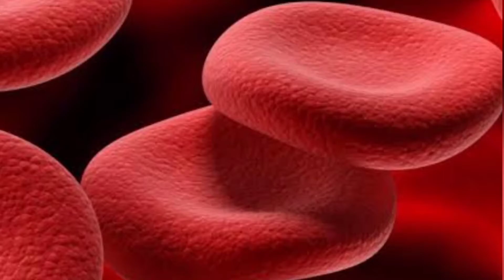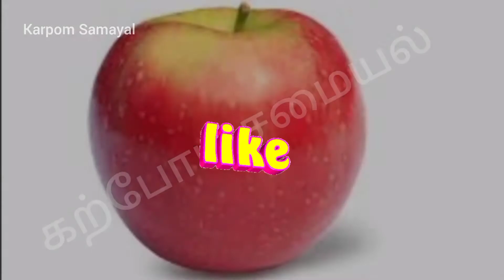What are hemoglobin enriched food